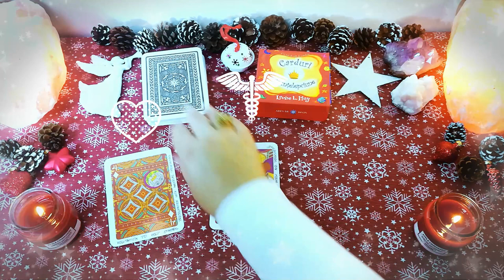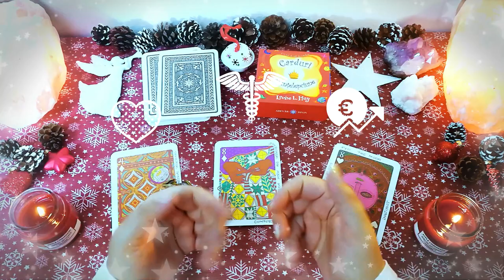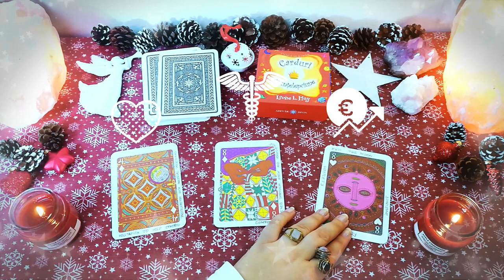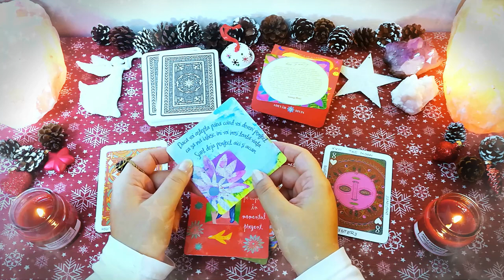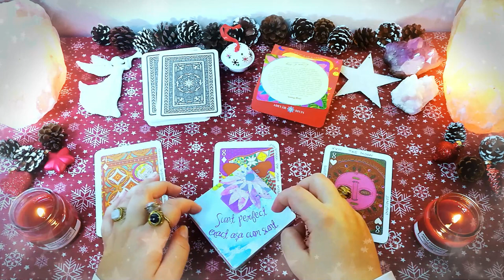Joi 03 Decembrie | 📅 Tarot zilnic | ❤️ dragoste 💊 sănătate 💲 bani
În această etalare de tarot generală am extras 3 cărți pentru ziua de Joi 03 Decembrie 2020. Prima carte este pentru energia în dragoste, a doua carte pentru sănătate și a treia carte pentru energia financiară (carieră, afaceri, bani). La final am extras și o carte oracol din setul de cărți ale înțelepciunii.

Introducere 00:00
❤️DRAGOSTE💋  00:15
⚕️SĂNĂTATE💊 02:41
💲AFACERI, BANI, CARIERĂ💰 03:26
🔮 ORACOL – CARDURI DE ÎNȚELEPCIUNE 🧿 05:02